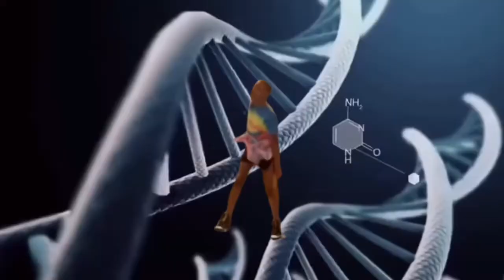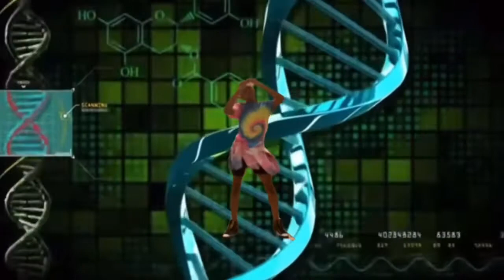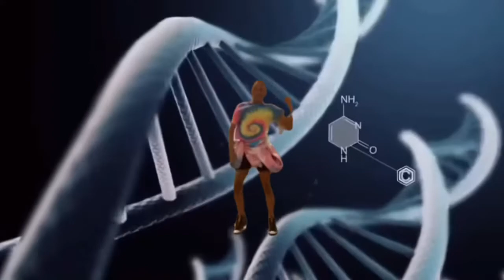Just Merc Dance 2024- Your Love (Déjà Vu) By Glass Animals